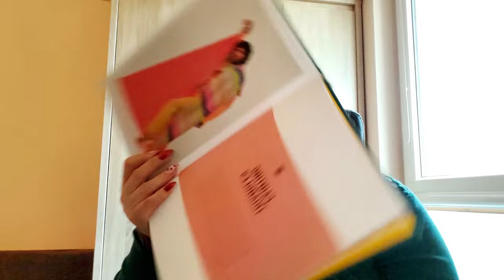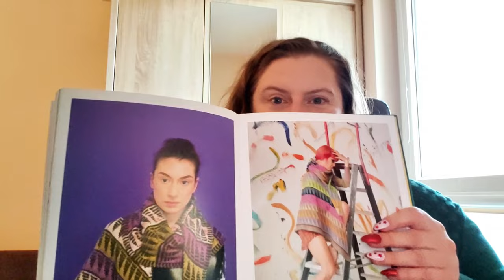Vlogmas 1 Co będę dziergać w grudniu? Znalazłam sponsora! Konkurs świąteczny 🎄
Zapraszam na historyczny odcinek w moim życiu czyli pierwszego vlogmasa! W 12minut opowiadam: co będę dziergać, dlaczego akurat to, kto mi podarował włóczki na ten projekt, jakimi kryteriami je dobierałam oraz zapowiadam konkurs dla aktywnych widzów i świątecznych wariatunciów takich jak ja!